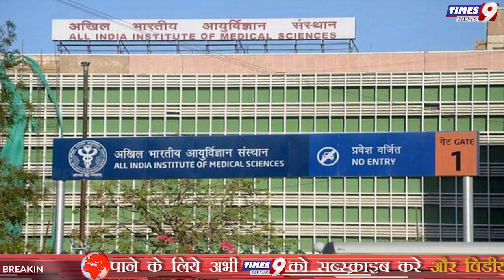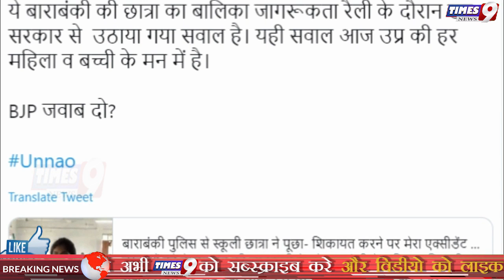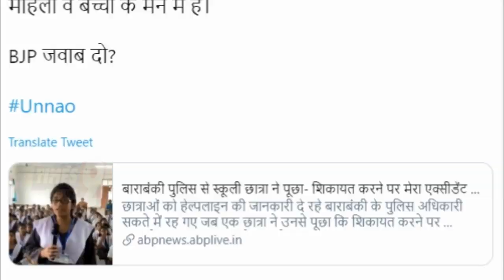BJP विधायक के खिलाफ SC का बड़ा फैसला, बीजेपी ने Unnao विधायक को पार्टी से बाहर किया |Times9 News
BJP विधायक के खिलाफ SC का बड़ा फैसला, बीजेपी ने Unnao विधायक को पार्टी से बाहर किया |Times9 News | times9 news